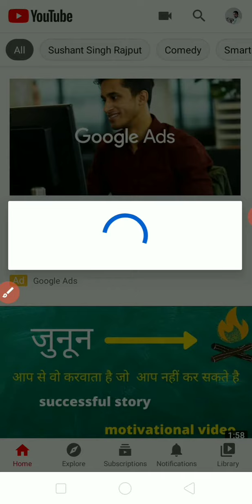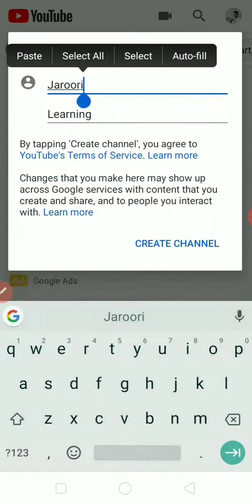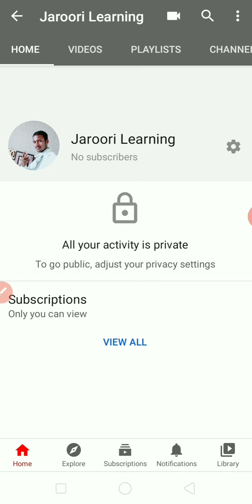YouTube channel Kaise banaye | YouTube channel Kaise banaye mobile se | how to create YouTube chanel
dear friend is video me humne aapko bataya ki YouTube channel Kaise banate hai wo Bhi Apne mobile phone se bahut hi asaan tarike se sirf aur sirf ek se do minutes me bs aapko is video ko last tak dekhna hai jisse Kuch miss n ho aur aap apna YouTube channel asaani se bna sake dosto mujhe umeed hai ki ye video aap logo ko jaroor Pasand ayi hogi agr video Pasand aye to like aur share Karna bilkul n bhule sath hi sath humare channel ko SUBSCRIBE Karna bilkul n bhule kyonki is trh ki video hum Aapke liye late rhte hai aur comments me jaroor bataye ki ye video Aapke liye kitni important rhi thank phir milte hai agli video me dhanyawad sathiyon.

channel related problems solve__

(YouTube channel Kaise banate
(YouTube channel Kaise banaye
(mobile se kaise banaye YouTube channel
(Apne mobile phone se YouTube channel banaye

Disclaimer__________________
Video me koi footage, music, video, me koi copyright material lage to humse sampark kare thank you ___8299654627